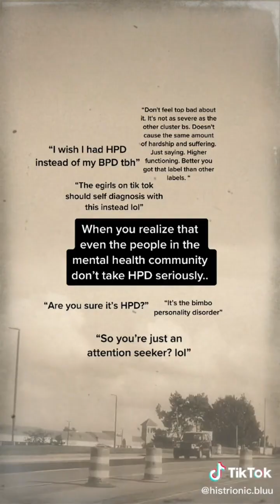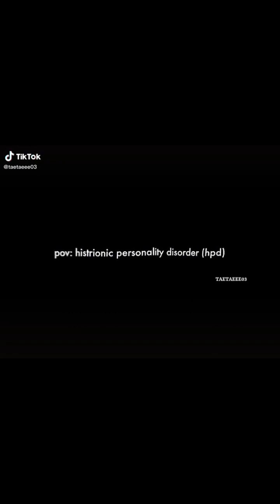HPD tiktoks because no one understands |Requested by: @Autistic_cartoon_geek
NONE OF THESE TIKTOKS ARE MINE!